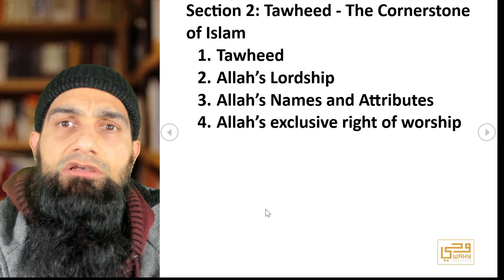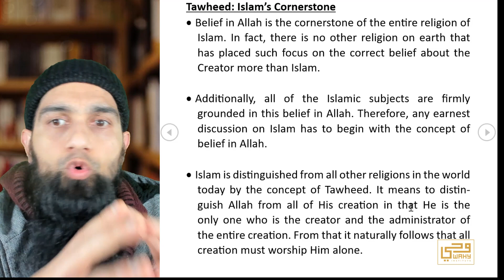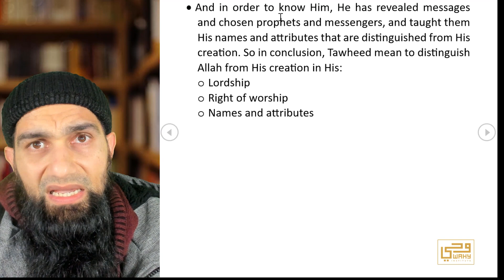ISLAM 201 - Tawheed - Islam's Cornerstone